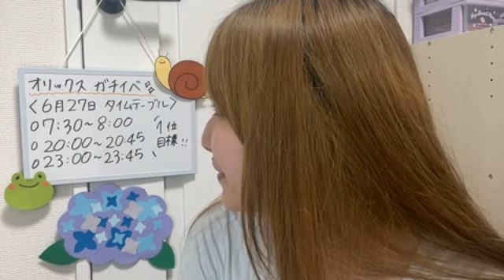SHOWROOM 高橋真生まうまう 2024年06月26日23時01分21秒